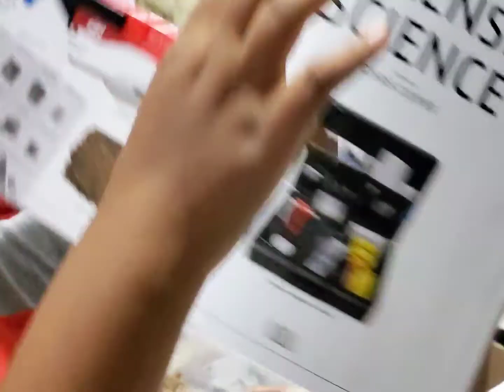A new recipe and a usual weekday in our busy life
Bangladeshi Canadian

In this video I tried to give a hint of our usual weekday morning and what we do all day and in the evening. Hope you will enjoy.